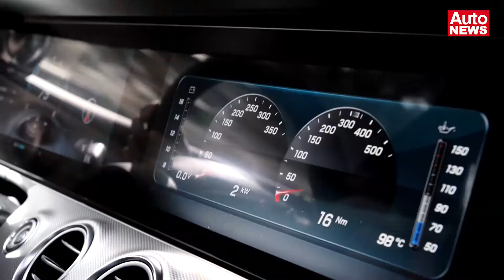Mercedes E 43 AMG 4Matic: Sportskanone mit Biturbo-V6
43 lautet die neue Zauberzahl im Hause AMG: Nach C-Klasse, SLC und GLE bekommt nun auch die neue E-Klasse den Dreiliter-V6 mit Biturbo unter die Haube. Hier aber mit einer zusätzlichen Kraftspritze